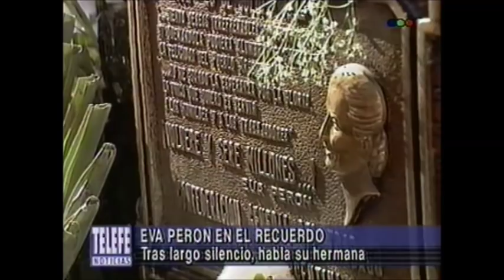Eva Perón en el recuerdo de su hermana Erminda Duarte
Uno de los pocos testimonios que la hermana de Eva Perón dio para la televisión argentina.